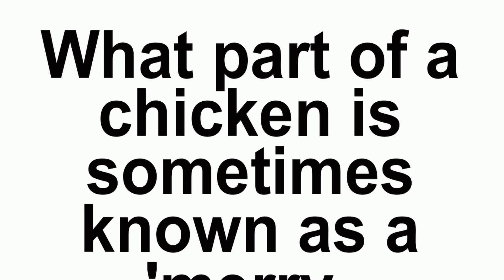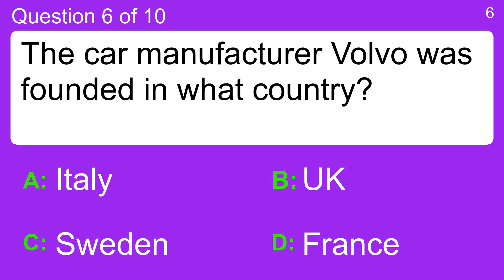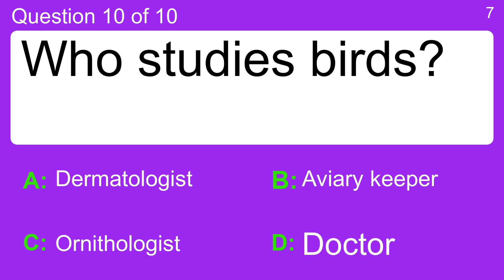General Knowledge Quiz (10 questions)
Question 1 : Which 'King of Fruits' is the national fruit of the Philippines, India and Pakistan?
 Answer a: Apricot
 Answer b: Mango
 Answer c: Peach
 Answer d: Plum

Question 2 : What does the P stand for in CPR?
 Answer a: Panting
 Answer b: Patient
 Answer c: Pulmonary
 Answer d: Pumping

Question 3 : Pyrophobia is the fear of what?
 Answer a: Fire
 Answer b: Plastic
 Answer c: Skyscrapers
 Answer d: Thunder

Question 4 : The hobby of painting miniature or model figures is called what?
 Answer a: Drawing
 Answer b: Figure painting
 Answer c: Finger painting
 Answer d: Sketching

Question 5 : Which organisation won the Nobel Peace Prize in 1917?
 Answer a: Doctors without Borders
 Answer b: Red Cross
 Answer c: United Nations
 Answer d: World Famine Relief

Question 6 : The car manufacturer Volvo was founded in what country?
 Answer a: France
 Answer b: Italy
 Answer c: Sweden
 Answer d: UK

Question 7 : What does a PR manager do?
 Answer a: Manages reputations
 Answer b: Manages stock levels
 Answer c: Manages computer systems
 Answer d: Manages finances

Question 8 : Who was the Roman God of Wine?
 Answer a: Apollo
 Answer b: Bacchus
 Answer c: Mars
 Answer d: Mercury

Question 9 : What part of a chicken is sometimes known as a 'merrythought'?
 Answer a: Drumstick
 Answer b: Parson's nose
 Answer c: Wishbone
 Answer d: Wing

Question 10 : Who studies birds?
 Answer a: Aviary keeper
 Answer b: Dermatologist
 Answer c: Doctor
 Answer d: Ornithologist